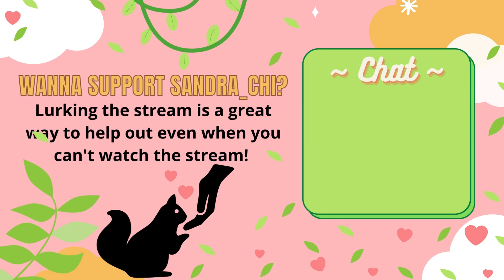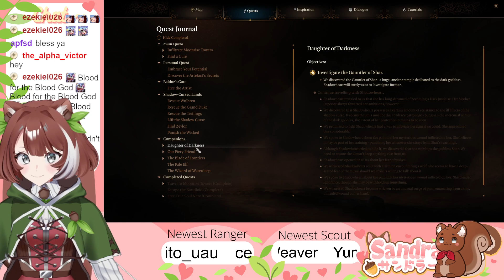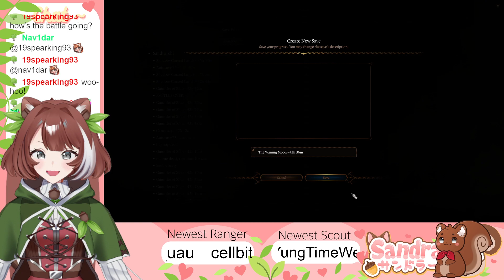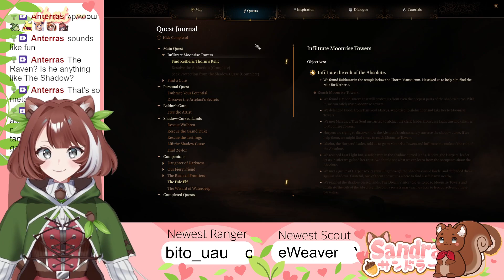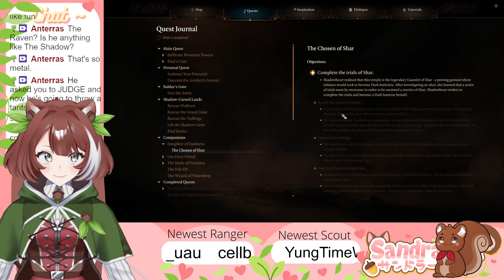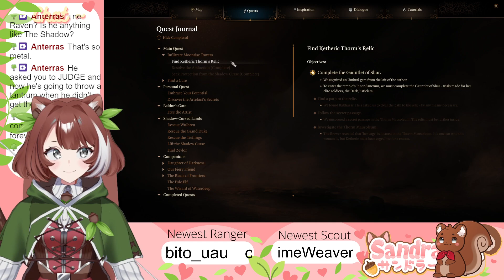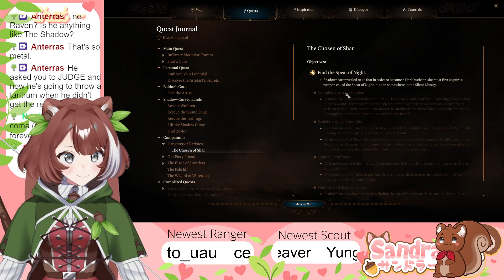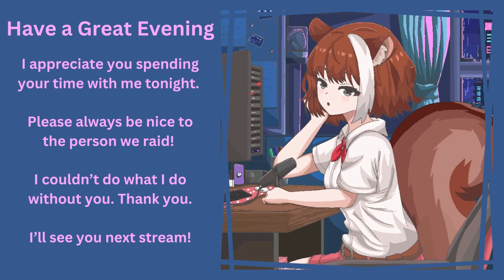THIS BATTLE IS THE WORST! LET ME LIVEEEEE | Baldur's Gate 3 [20]